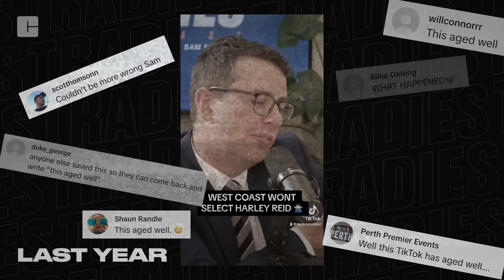Sam McClure breaks his silence over Harley Reid 🍿 [Tradies Podcast]